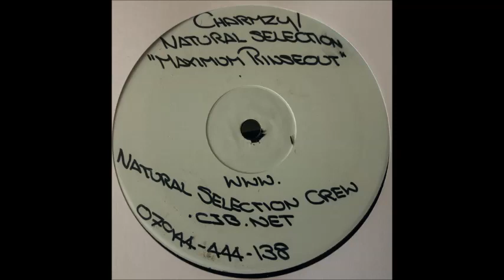Charmzy VS Natural Selection - Untitled (A-Side & B-Side)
Black Ops, 2004 (BL-02)
00:00 A Untitled
04:12 B Untitled